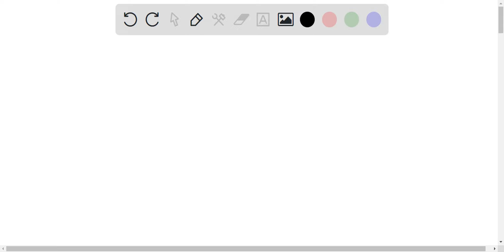A person invests 2500 dollars in a bank: The bank pays 4.25